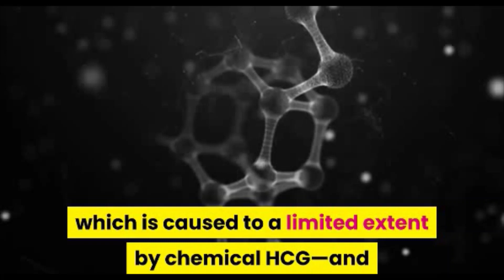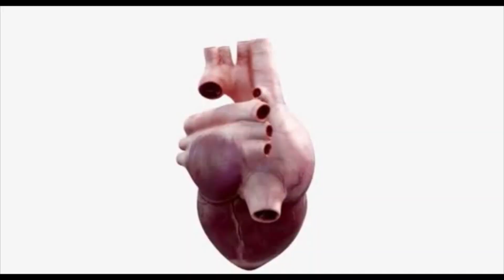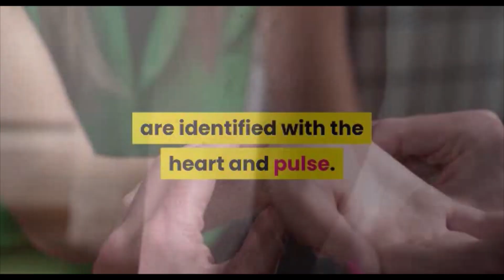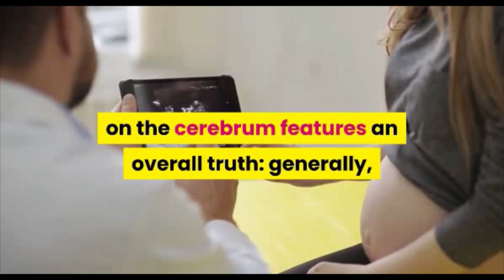The surprising effects of pregnancy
hi guys

Muscles and joints move and shake. The heart's beating mood accelerates. Blood thunders through conduits and veins. Throughout a pregnancy, each organ in the body changes. Touched off by a scope of chemicals, these progressions start when pregnancy starts. Only days after treatment, the undeveloped organism inserts in the coating of the uterus. Since its DNA doesn't by and large match the mother's, the safe framework ought to hypothetically remember it as an intruder, assault, and annihilate it, similar to it would microorganisms or other hurtful organisms. That is the test: the mother's safe framework needs to ensure both her and the hatchling, yet can't go about as it typically does.